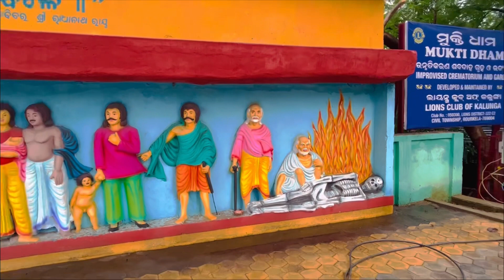वेदव्यास ने यहीं बैठकर Mahabharat का रचना किया था || Vedvyas Dham | Best place to visit Rourkela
Vedvyas Dham, Rourkela: A Spiritual Haven Amidst Nature's Beauty

Vedvyas Dham in Rourkela is a serene and sacred abode nestled amidst the picturesque landscape of Odisha, India. Steeped in spirituality and surrounded by nature's bounty, this spiritual retreat offers a unique experience that rejuvenates the mind, body, and soul.

Spanning over a sprawling area of lush greenery, Vedvyas Dham is named after the ancient sage Vedavyasa, who is revered in Indian mythology for his monumental contributions to Vedic literature and the compilation of the great Indian epics, the Mahabharata and the Puranas. It is believed that the sage Vyasa performed penance and meditation in this very place, infusing it with divine energy and sanctity.

The heart of Vedvyas Dham is adorned with a magnificent temple dedicated to Lord Krishna, also known as Shyamsundar, and Goddess Radha. The temple's architecture reflects a harmonious blend of traditional Odisha style and modern aesthetics. The vibrant colors, intricate carvings, and ornate designs create an atmosphere of devotion and tranquility, making it an ideal spot for prayer and meditation.

As one enters the Dham, they are greeted by the soothing sounds of flowing water from the sacred River Brahmani, which runs alongside the temple complex. The river's gentle current adds to the spiritual ambiance, inviting visitors to take a dip and cleanse themselves spiritually.

Apart from the main temple, Vedvyas Dham offers various meditation centers, where individuals can engage in different meditation practices and discover inner peace. The serene surroundings provide an ideal environment for introspection, allowing visitors to connect with their inner selves and seek solace from the chaos of modern life.

The Dham also hosts regular yoga and wellness retreats, attracting people from all walks of life seeking to revitalize their physical and mental health. Under the guidance of experienced yoga instructors, participants indulge in yoga sessions, pranayama, and relaxation techniques, empowering them to lead a balanced lifestyle.

Vedvyas Dham holds several spiritual discourses, seminars, and workshops by revered scholars and spiritual leaders, enriching the knowledge of the attendees on various aspects of spirituality, Vedic scriptures, and life's purpose. These gatherings foster a sense of unity and shared wisdom among the participants.

Nature enthusiasts are in for a treat at Vedvyas Dham, as the surrounding landscape is a treasure trove of biodiversity. Lush forests, blooming gardens, and serene pathways create a perfect setting for leisurely walks and meditation amidst nature's enchanting embrace.

The Dham also boasts an Ayurvedic wellness center, where traditional healing practices are offered to visitors. Ayurveda, the ancient Indian system of medicine, focuses on holistic well-being and natural remedies. At the wellness center, experienced practitioners provide personalized treatments that restore balance and harmony to the body and mind.

Vedvyas Dham takes pride in its social initiatives, contributing to the welfare of the local community and promoting sustainable development. The Dham actively engages in educational programs, health camps, and environmental conservation efforts, ensuring a positive impact on society.

In conclusion, Vedvyas Dham in Rourkela stands as a beacon of spiritual illumination, where seekers can immerse themselves in the timeless wisdom of the Vedic tradition and find harmony with nature. This sacred haven provides a transformative experience, leaving visitors with a renewed sense of purpose and a deeper connection to their inner selves.